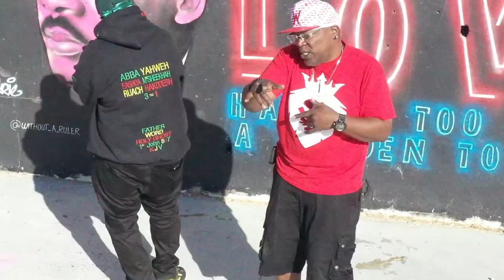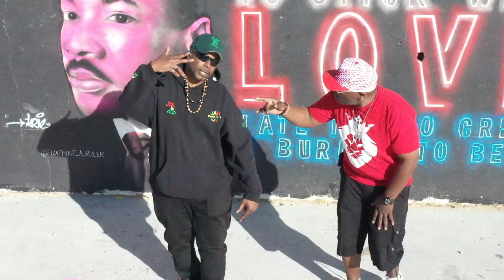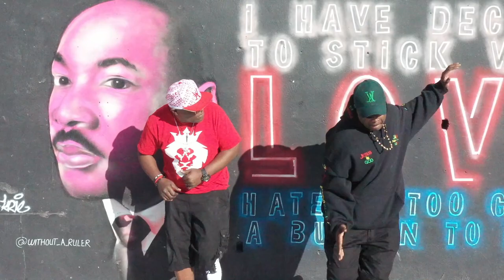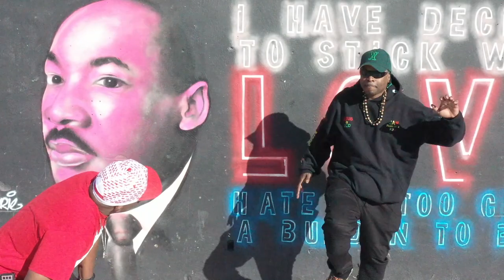Babylon System Music Video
Antipas & God'z Shadow
Produced by Baby Boy